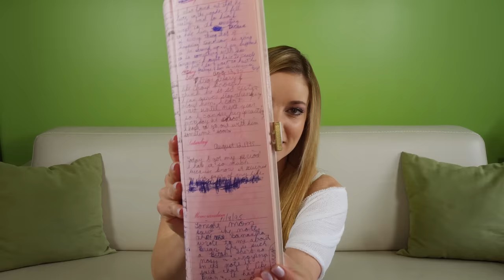Reading My Childhood Diary!